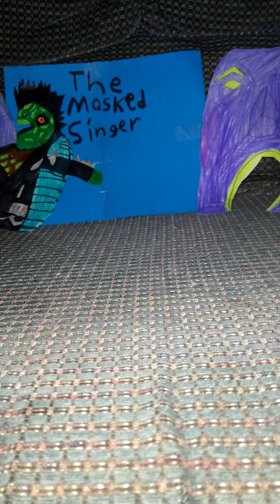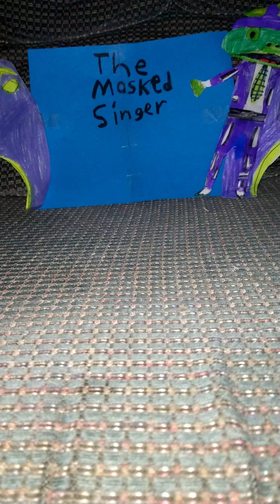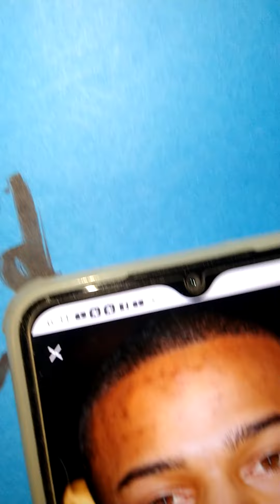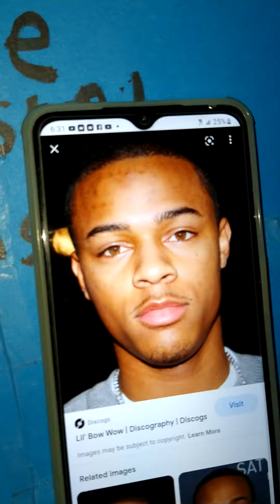The Masked Singer Battles Season 3 Episode 3 Results